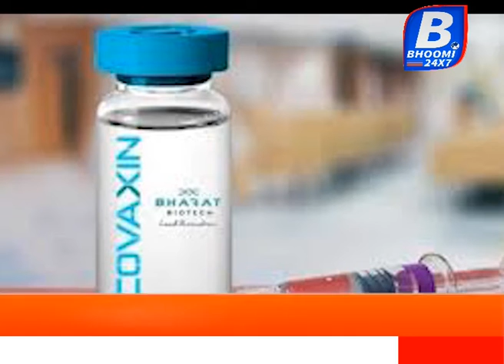ফেজ ওয়ান ট্রায়ালে সফল কোভ্যাকসিন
করোনা ভ্যাকসিন নিয়ে সুখবর। প্রথম ধাপ উত্তীর্ণ করল করোনার ভ্যাকসিন। ভ্যাকসিনের ক্ষেত্রে পুণের সিরাম ইনস্টিটিউটের কোভিশিল্ড এবং হায়দ্রাবাদের ভারত বায়টেক সংস্থার কোভ্যাকসিনেই ভরসা রেখেছিল কেন্দ্রীয় সরকার। বুধবার ভারত বায়োটেক সংস্থা জানিয়েছে, তাদের কোভ্যাকসিনের ফেজ ওয়ান ট্রায়াল শেষ হয়েছে। পরীক্ষায় সফলভাবে পাশও করেছে। কোভ্যাকসিন শরীরে রোগ-প্রতিরোধ ক্ষমতা গড়ে তুলতে সাহায্য করবে। অতএব এদেশে কোভ্যাকসিন চালু করা যেতে পারে বলে আশা করছেন বিশেষজ্ঞরা। এই কোভ্যাকসিন শরীরে অ্যান্টিবডিকে সঠিক মাত্রায় ধরে রাখতে সাহায্য করবে।